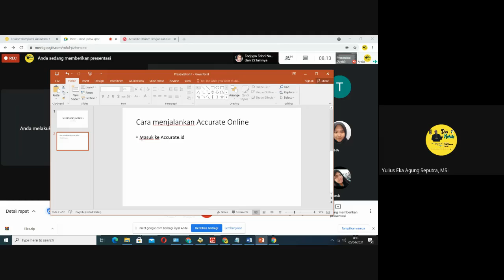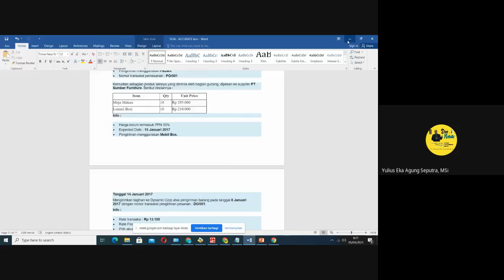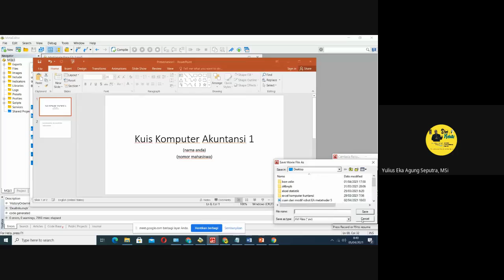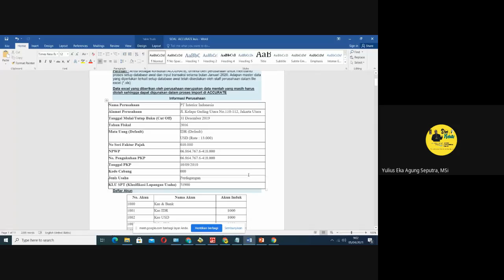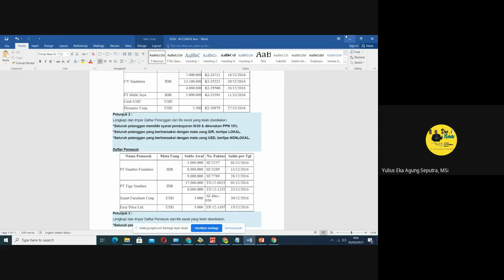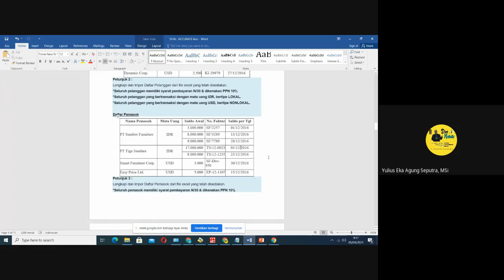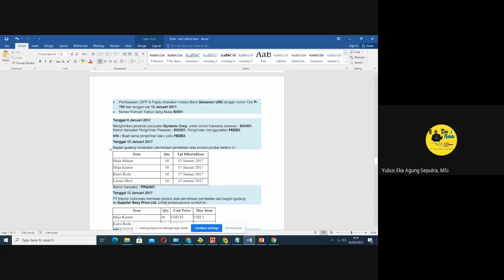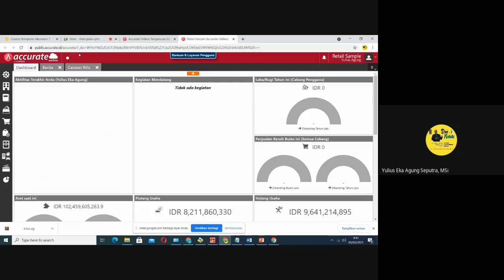Kuis Komputer Akuntansi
Kuis Komputer akuntansi 1